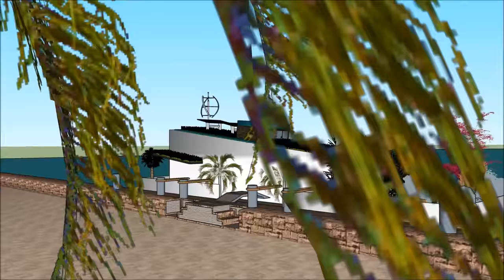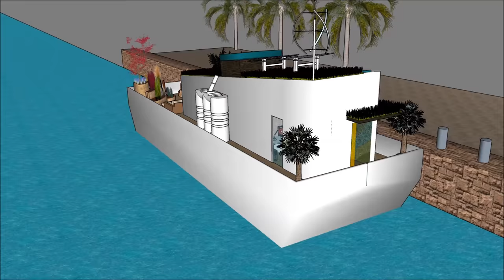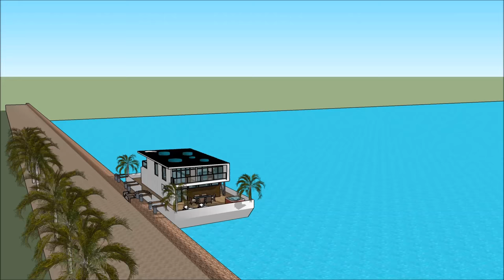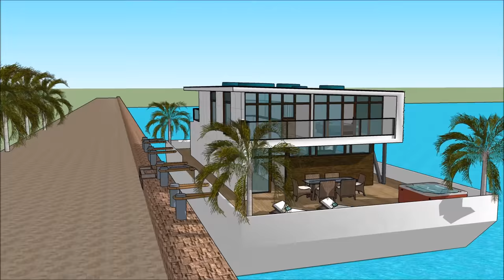एक्सट्रीम हाउसबोट फ़्लोटिंग हाउस फ्लोटिंग होम हवेली फ्लोटिंग हाउस डिजाइन एम्स्टर्डम नीदरलैंड्स में भ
एक्सट्रीम हाउसबोट फ़्लोटिंग हाउस फ्लोटिंग होम हवेली फ्लोटिंग हाउस डिजाइन एम्स्टर्डम नीदरलैंड्स में भ ਹਾਊਸਬੋਟ ਨੂੰ ਜੀਵਨ ਦੀ ਗੁਣਵੱਤਾ ਨੂੰ ਕਾਇਮ ਰੱਖਣ ਲਈ ਬਣਾਇਆ ਗਿਆ ਹੈ ਫਲੋਟਿੰਗ ਘਰ ਹਾਉਸਬੋਟ ਘਰ ਦੀ ਕਿਸ਼ਤੀ:

एक्सट्रीम हाउसबोट फ़्लोटिंग हाउस फ्लोटिंग होम हवेली फ्लोटिंग हाउस डिजाइन एम्स्टर्डम नीदरलैंड्स में भ ਮਹਿੰਗਾ ਯੂਜ਼ਰ ਨੂੰ ਖੜਕਾਏ House Boat ਕਿਰਾਏ 'ਲਈ ਇੱਕ ਮਹਿੰਗਾ ਖੜਕਾਏ House Boat ਤਿਆਰ ਡਿਜ਼ਾਇਨ ਵੀ ਸ਼ਾਮਿਲ ਹਨ ਫਲੋਟਿੰਗ ਘਰ ਹਾਉਸਬੋਟ

एक्सट्रीम हाउसबोट फ़्लोटिंग हाउस फ्लोटिंग होम हवेली फ्लोटिंग हाउस डिजाइन एम्स्टर्डम नीदरलैंड्स में भ ਇਸ ਨੂੰ ਥੱਲੇ ਤਹਿਖ਼ਾਨੇ ਪੱਧਰ ਨਾਲ ਤਿੰਨ ਦੀ ਯੋਜਨਾ ਹੈ, ਜੋ ਸਭ ਦੀ ਸਹੂਲਤ ਕਿਰਾਏਦਾਰ ਲਈ ਲੋੜ ਹੋਣੇ ਹਨ. House Boat ਖੜਕਾਏ ਵਿਲੱਖਣ ਭਿਨ ਫੀਚਰ ਨਾਲ ਇੱਕ ਵਿਲੱਖਣ ਆਧੁਨਿਕ ਸਮਕਾਲੀ ਡਿਜ਼ਾਇਨ ਹੈ. ਇਸ ਦੇ ਆਪਣੇ ਲੌਂਜ ਖੇਤਰ ਦਾ ਬੇਅੰਤ ਨਜ਼ਾਰਾ ਹੈ.